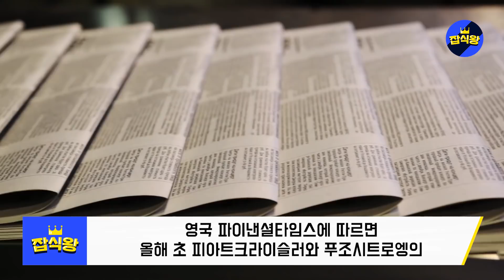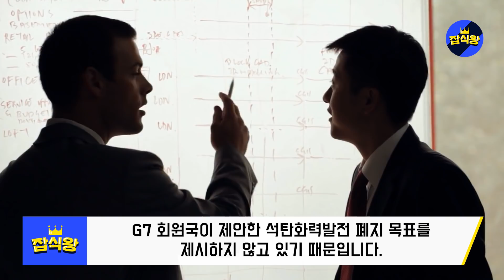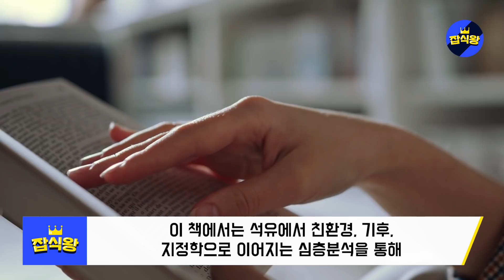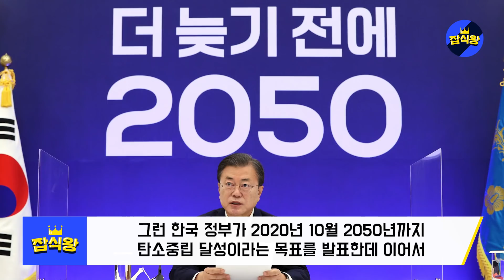전기끊길 걱정할 정도로 참담한 일본상황 드러나자 G7회의에서 국제망신 대폭발 / 미국의 간곡한 요청에일본 제치고 한국이 화답했다 [잡식왕]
작가 대니얼 예긴 역시 친환경이라는 이름으로 포장된 주요국들의 에너지 패권경쟁에서 한국의 기술력이 핵심적인 역할을 할 것으로 보고있습니다.
출판사 리더스북에서 나온 대니얼 예긴의 신작 뉴맵, 에너지 기후 지정학이 바꾸는 새로운 패권지도 세상이 바뀌는 커다란 흐름을 알고 싶으신 분들께 이 책을 추천드립니다.

해당 영상은 '뉴 맵' 책에 대한 리뷰 및 광고입니다.
이 영상은 출판사 웅진 리더스북의 지원으로 제작하였습니다.